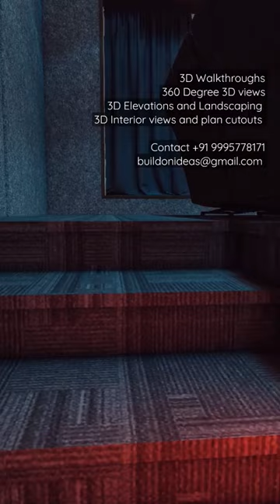Impressive Home Theatre Space Designed by Buildon Ideas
Impressive Home theater space designed by Buildon Ideas

Interior Designer | Design Consultant | 3D design expert

Our Office:
➮ 1st Floor, No. 44/717A
Kaippilly Lane, LFC Road, Kaloor Kochi - 682017
Buildon Ideas:
Started in the year 2008, Buildon Ideas is one of the leading Interior and architecture designing firm Based in Kochi, Specialized in professional 3d architectural and interior designing services. The long 14 years in the industry has helped us serve many clients to visualise and design their dreams projects.

3D Architectural and Interior designs help us to visualize and understand how a project will look like well in advance be it Commercial or Residential Project. Buildon Ideas provide Professional Quality 3D Renderings including 3D Elevations, 3D Interior Views, 3D Project Layouts, 3D Plan Cutouts, 3D Landscaping, 3D Walkthroughs, 360 Degree VR Panoramic Views and Many More..

My Profile:
I am the Founder and Principal Designer of Buildon Ideas, One of the leading 3D Architectural and Interior designing firm based in Kochi, Kerala, India. I am a professional 3D Architectural & Interior Designer and Visualizer having more than 14 years experience in Designing Industry and have professional working expertise in handling various designing softwares.

✔ 3D Modelling: Blender, 3Ds Max, Sketchup
✔ Cad Drafting:  Autocad, Nanocad
✔ Realtime Rendering: Lumion, Twinmotion
✔ Video Editing: FCP, Premiere, Hitfilm Express, Davinci Resolve
✔ Photo Editing: Photoshop, Gimp
✔ Graphic Design: Corel Draw, Inkscape
✔ Also have more than 8 Years Offline Teaching Experience and more than 4 years Online Teaching Experience in Interior Designing, Cad Drafting and 3d Architectural Visualization.
Softwares used
✔ Video Editor: HitFilm Express
✔ Sound Editor: Audacity
✔ 3D visualisation: Blender, D5 Render